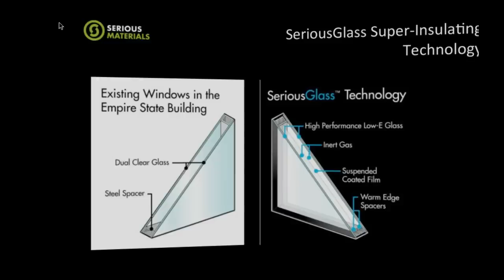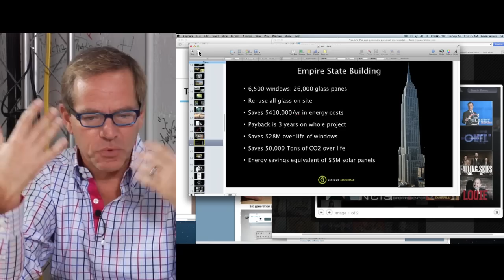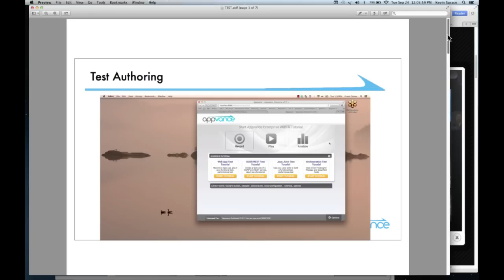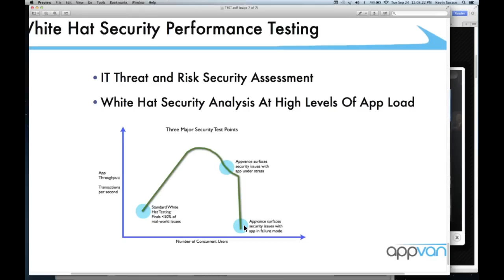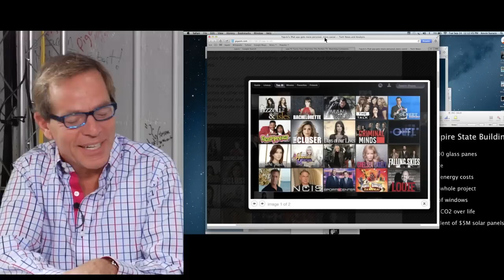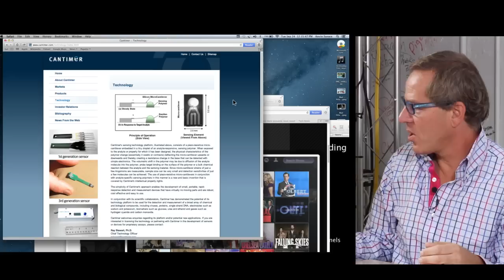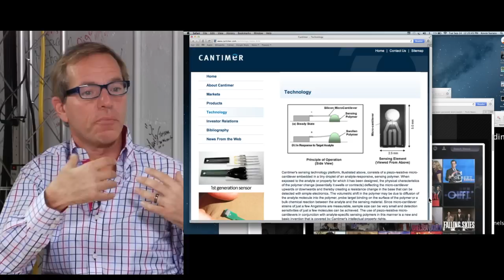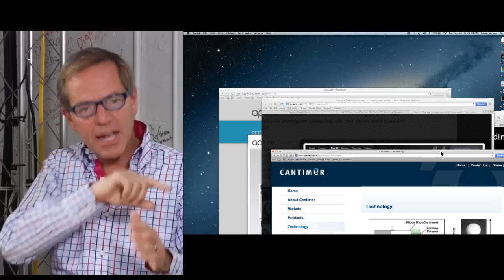Appvance: All in One Functional, Stress and Load Testing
No one loves performance and load testing like us.

Appvance built the market and pioneered load and performance testing. Our product provides all in one functional, stress and load testing at the user experience level.  In addition, our services provide you peace of mind that your hard work will stand up to millions of users. Our industry-first security testing at Stage 2 and Stage 3 levels of white hat testing protect leaders in technology.

Appvance was first founded in 2012 as PushToTest Inc. and acquired the assets of the 10-year-old TestMaker open-source project. PushToTest became Appvance in March 2013.

Headquartered in San Jose, CA, Appvance is a venture-backed company led by a team of experienced technology entrepreneurs and executives.